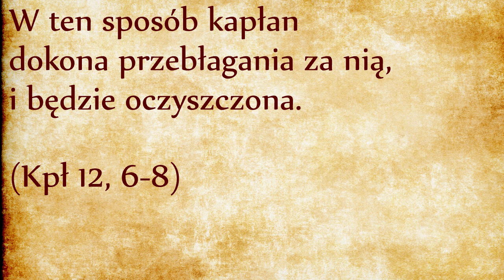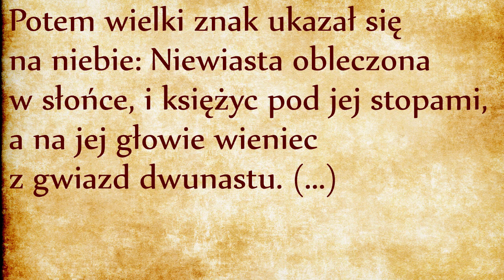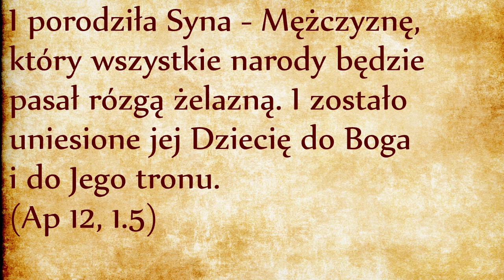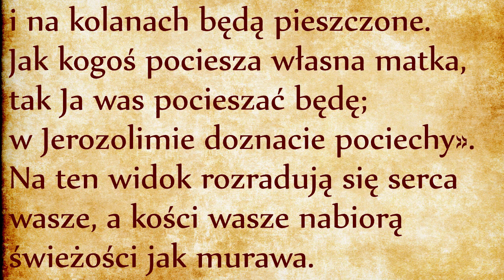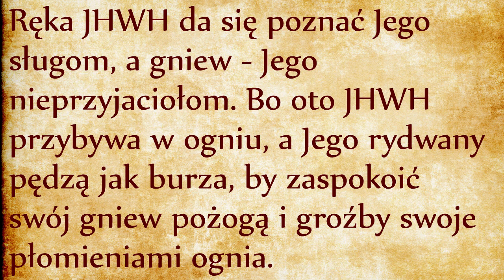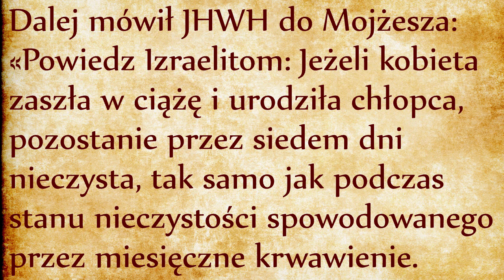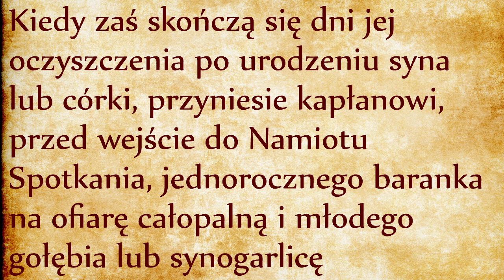Oczyszczenie matki (Kpł 12)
Niniejszy krótki rozdział odnosi się do krwi, która jest rozlewana podczas porodu. Ta krew nie została oddana Bogu, co wprowadza pewien duchowy nieporządek. Liturgia podaje sposoby przywrócenia równowagi we wszechświecie. Nieliturgiczny rozlew krwi musi być odkupiony okresem siedmiu dni oczyszczenia, to samo prawo będzie odnosiło się do miesięcznego krwawienia (co omówimy za trzy rozdziały). W czasie tych siedmiu dni niewskazane jest współżycie małżeńskie. Użyłem słowo “niewskazane” zamiast “zabronione”, bo nie powinniśmy odbierać sprawy czystości liturgicznej jako kategorii moralnej. Nie chodzi o to, żeby współżycie w tym czasie było grzechem, ale współżycie w tym czasie powoduje dla męża i żony zaciągnięcie liturgicznej nieczystości, to znaczy niegotowości do uczestnictwa w ruchu podniesienia ku Bogu za pośrednictwem ofiar świątynnych.
Stan nieczystości liturgicznej jest kłopotliwy nie tyle z punktu widzenia indywidualistycznego, co z punktu widzenia wspólnotowego. Tu nie chodzi tylko o to, że dana jednostka jest czasowo odcięta od dostępu do sakramentów. Chodzi o to, że każdy członek wspólnoty jest solidarny ze wszystkimi ofiarami składanymi na ołtarzu świątynnym. Owoce z tych ofiar rozlewają się na wszystkie członki Ludu Bożego. Cała wspólnota jest podniesiona ku Bogu poprzez codzienne ofiary świątynne. Zadbanie o własny status czystości liturgicznej pozwala na czerpanie ze wszystkich owoców Przymierza, pozwala na uczestnictwo całej wspólnoty w ruchu podniesienia ku Bogu za pośrednictwem ofiar świątynnych. Status liturgicznej czystości jest więc ważny zarówno indywidualnie, jak i wspólnotowo.
Ale dlaczego akurat zostały wyznaczone siedem dni na czas oczyszczenia? Oczywiście pierwsze skojarzenie przychodzi z siedmioma dniami stworzenia. Urodzenie dziecka jest aktem stwórczym, jest współpracą z Bogiem stworzycielem. Z drugiej strony przy porodzie rozlewana jest krew, co tworzy pewną nierównowagę we wszechświecie. Obrzezanie ósmego dnia przyłącza tę krew do systemu ofiarniczego. W Księdze Wyjścia zaznaczono, że pierworodne zwierząt musi być oddane Bogu ósmego dnia (Wj 22, 29 - link). Dlatego każde obrzezanie jest skojarzone z wykupem pierworodnych, co czyni krew rozlaną podczas obrzezania częścią systemu ofiarniczego. Obrzezanie jest cielesnym znakiem tego, że dany chłopie jest zjednoczony własną krwią ze wszystkimi żertwami ofiarnymi złożonymi na ołtarzu świątynnym. Od chwili obrzezania chłopiec ma też dostęp do wnętrza świątyni, nie uczestniczy w nich czysto zewnętrznie, ale ma w nich udział też cielesny.
Wszystko to służy takiemu zrozumieniu, że każdy członek Ludu Bożego składa ofiary nie tylko we własnym imieniu, ale jako członek Ludu Odkupionego. Wspólnota jest wysunięta na pierwszy plan. Ta wspólnota obejmuje swoim zasięgiem wszystkie czasy - od Abrahama aż do ostatniego wierzącego człowieka! Obrzezanie jest właśnie tą cielesną więzią łączącą chłopca z ołtarzem. Wspólnota wszystkich ludzi wszystkich czasów jest zbudowana na fundamencie ołtarza wspólnotowego, żyje dzięki krwi rozlanej na tym ołtarzu - czy to krew zwierząt, czy to krew obrzezania. Symbolika jest naprawdę mocna!
W opisie stworzenia siódmy dzień jest skojarzony z upadkiem Adama i Ewy, z grzechem nieposłuszeństwa, z pokusą bycia Bogiem. Obrzezanie praktykowane ósmego dnia jest symbolicznym usunięciem tej skazy, rezygnacją z pragnienia wszechwładzy. Jest teszuwą, to znaczy powrotem do Boga. Zapowiada ostateczny ósmy dzień, kiedy człowiek będzie gotowy na ponowne gody z Bogiem. Takie gody mogą zostać zawarte jedynie między dwoma podmiotami odrębnymi, różnymi ale kompatybilnymi, wolnymi - każda strona oddaje się dobrowolnie drugiej bez lęku zostania zniewoloną. Owego ósmego dnia odkupiony Adam przyprowadzi całe stworzenie z powrotem do Boga. Nie mała to rzecz!
Do siedmiu dni oczyszczenia chłopca dochodzą kolejne trzydzieści trzy, co daje w sumie czterdzieści dni. Liczba czterdzieści jest symbolem pełnego okresu historycznego. Jedno pokolenie trwa umownie czterdzieści lat. Tyle czasu potrzeba dla dojścia do kolejnego etapu życiowego. Mieliśmy czterdzieści dni oczyszczenia Ziemi podczas potopu, czterdzieści lat pobytu Izraelitów na pustyni, czterdzieści lat królowania Dawida i Salomona, czterdzieści dni ucieczki proroka Eliasza, czterdzieści dni pokuty Jezusa na pustyni, czterdzieści dni przebywania zmartwychwstałego Jezusa wśród uczniów, itd. Łatwo przez to rozumieć, że czterdzieści dni oczyszczenia matki po porodzie jest znakiem nowego początku, nowego etapu życiowego dla matki i dla dziecka. Dopiero po takim okresie matka przyprowadza do świątyni ofiarę oczyszczenia, którą opisuje druga część rozdziału: